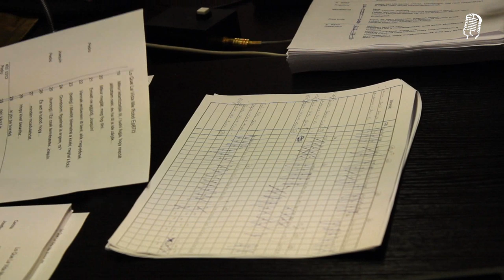Mindennapi szerelmeink - szappanopera szinkronizálása (2. rész)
A 'Szerelem Zálogba' c. mexikói sorozat szinkronfelvételeibe nyertünk bepillantást a Hang-Kép Stúdióban 2014. május 28-án, ahol a főszereplőket megszólaltató színészekkel és a rendezővel beszélgettünk. A riport 2. részében a szinkronon kívüli munkáikról is mesélnek riportalanyaink.